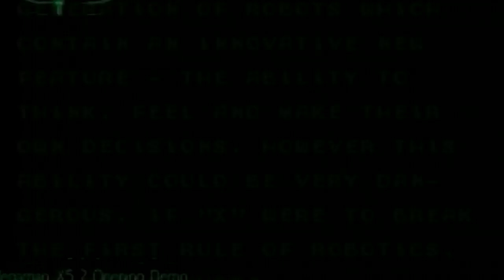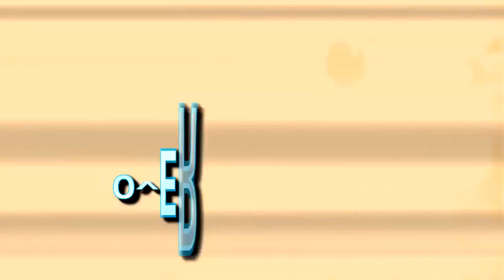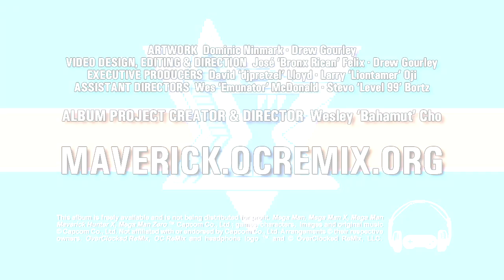Mega Man X: Maverick Rising, An OC ReMix Album (Trailer)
• Series: Mega Man X (Capcom, 1993)
• Artists: Frederic Petitpas, WillRock, Fishy, Vurez, halc, k-wix, Joshua Morse, Protricity, Monobrow, Level 99, Jewbei, The OverClocked Plaid Muffins (Level 99, PrototypeRaptor, Xenon Odyssey, Cyril the Wolf, Swann, AMT), zykO, The Dual Dragons, bLiNd, Cyril the Wolf, Harmony, audio fidelity, Martin Villanueva, BONKERS, Dominic Ninmark, Brandon Strader, Krow, M-H, Diggi Dis, Omni-Psyence, Cerrax, Gario, Dr. Manhattan, Hemophiliac, ansgaros, Ergosonic, Washudoll, Devastus, Brandon Snell, Skummel Maske, prophetik music, Chuck Dietz, Avaris, DJ SymBiotiX, Torzelan, Juan Medrano, melody, Edwyn Tiong, Danny Lopez
• Composers: Setsuo Yamamoto, Makoto Tomozawa, Yuki Iwai, Yuko Takehara, Toshihiko Horiyama, Kinuyo Yamashita, Naoto Tanaka, Naoya Kamisaka, Takuya Miyawaki, Yuko Komiyama, Shinya Okada, Seiko Kobuchi, Makoto Asai, Teruo Konishi, Shuichi Mizohata, Kento Hasegawa, Takashi Tateishi, Ippo Yamada, Masaki Suzuki, Luna Umegaki, Shinichi Itakura

Trailer
• José E. Felix (José the Bronx Rican)
• Drew Gourley

Video by José E. Felix (José the Bronx Rican) & Drew Gourley